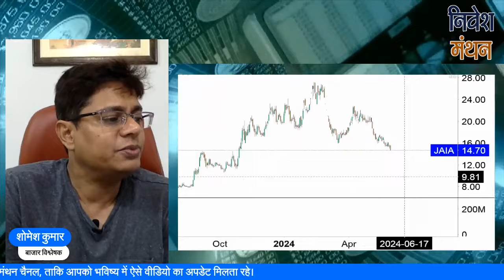jp associates share latest news | jp associates share price target | jp associates analysis